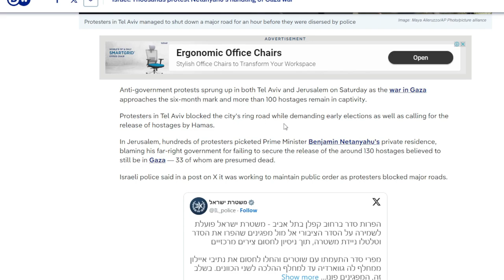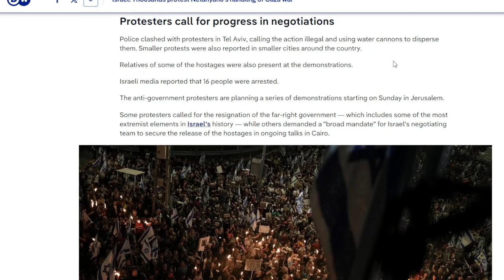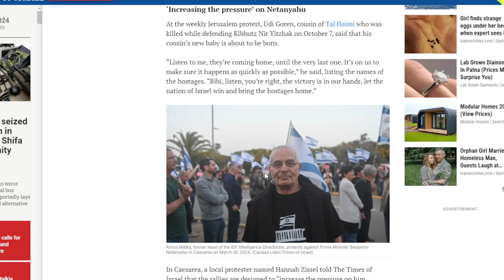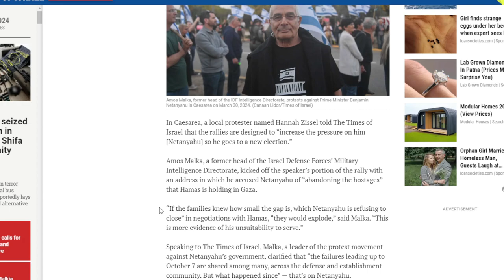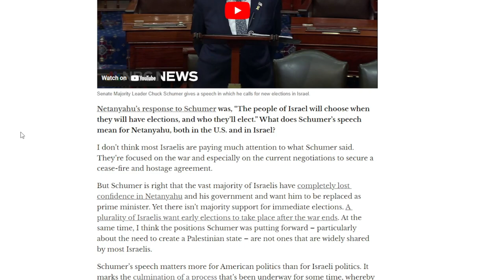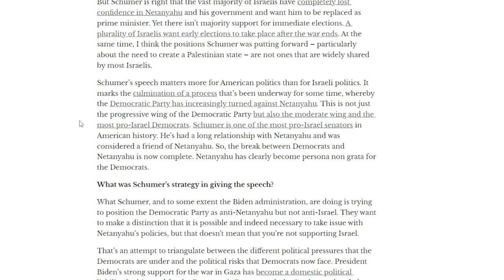Israel में Netanyahu के खिलाफ भारी विरोध प्रदर्शन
As the conflict in Gaza nears its six-month anniversary and more than 100 hostages are still held captive, anti-government demonstrations broke out in both Tel Aviv and Jerusalem on Saturday.

Protesters in Tel Aviv blocked the city's ring road and called for Hamas hostages to be released. They also demanded early elections.
Hundreds of demonstrators picketed Prime Minister Benjamin Netanyahu's private residence in Jerusalem, accusing his far-right administration of having failed to obtain the release of the about 130 captives that are thought to be remain in Gaza, 33 of whom are thought to be dead.